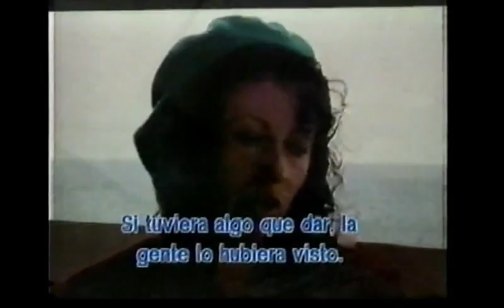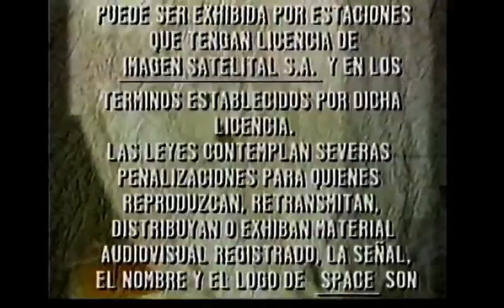Tanda Comercial Space Latinoamérica (Agosto 1994)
Créditos: @telearchivos9200